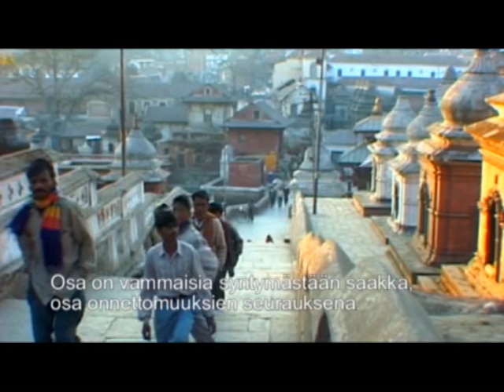Minäkin saan kukkia (Hem Kumari)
Nuori nainen rakastaa tanssimista ja runojen kirjoittamista. Hän nauttii elämästä ja siitä, että on päässyt Katmanduun opiskelemaan opettajaksi.  Vain joskus suru saa hänet vetäytymään puutarhaan, jonka kauneus kuiskii  hänelle toivoa: sinäkin saat kukkia.
Opiskelemaan pääsy ei ollut Hem Kumarille itsestään selvyys. Kun hän oli 4-vuotias, hänen jalkansa vammautui hoitovirheen seurauksena. Reipas kävely muuttui ontumiseksi.
 Useimmiten vammaiset syrjäytyvät koulutuksesta Nepalissa.  Mutta Hem etsi sitkeästi apua ja löysi järjestön, joka tukee myös liikuntavammaisten opiskelua. Suomen Lähetysseura on tämän järjestön kumppani.
Kummituki muutti elämäni. Kun valmistun, aion toimia syrjäseutujen vammaisten hyväksi ja kertoa heille, että elämä voi muuttua paremmaksi, Hem Kumari sanoo.